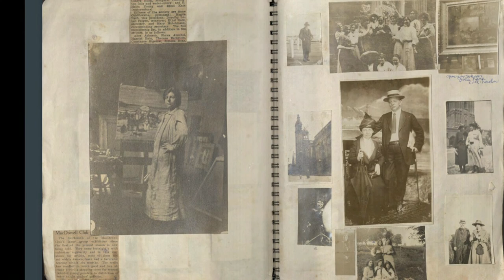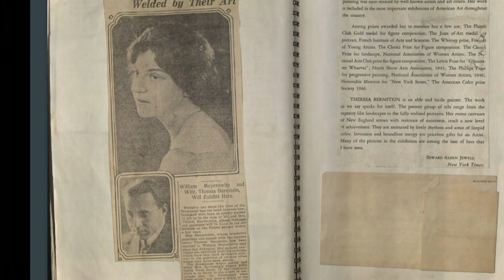Eldridge & Co.: Gail Levin: Artist Theresa Bernstein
CUNY Distinguished Professor and art historian Gail Levin describes the life and career of American artist Theresa Bernstein.  In her long life, (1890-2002), Theresa Bernstein made and exhibited her art in every decade of the 20th century, experiencing changes in the art world as well as in history.  (Taped:  12/16/13)